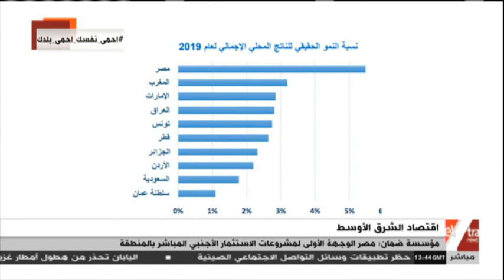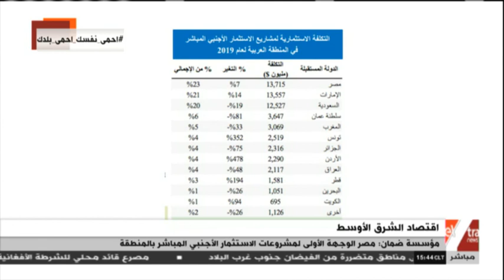غرفة الأخبار | نائب رئيس الجمعية المصرية للاستثمار يوضح العوامل التي جذبت الاستثمار الأجنبي لمصر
غرفة الأخبار | نائب رئيس الجمعية المصرية للاستثمار والتمويل يوضح العوامل التي جذبت الاستثمار الأجنبي لمصر

7 يوليو 2020